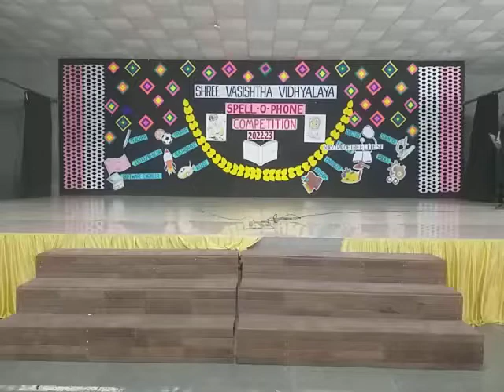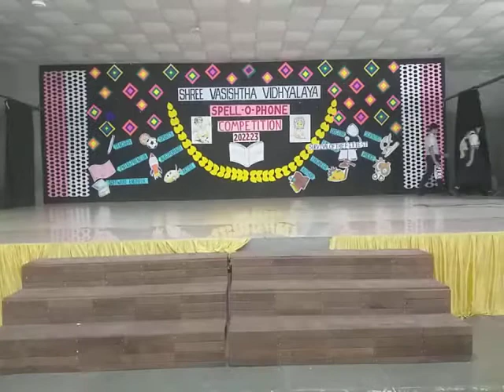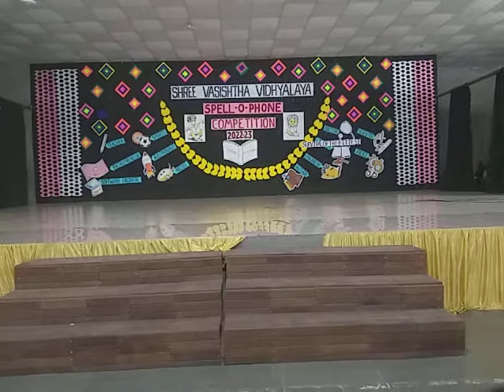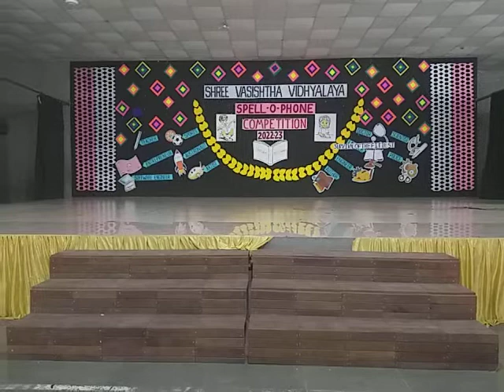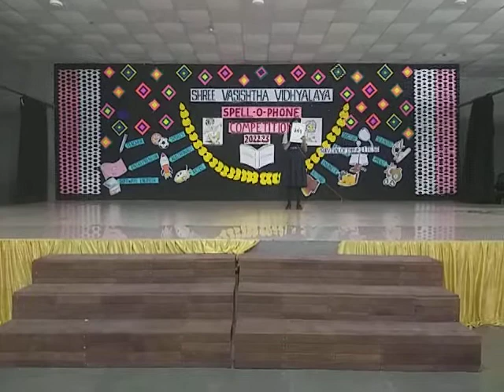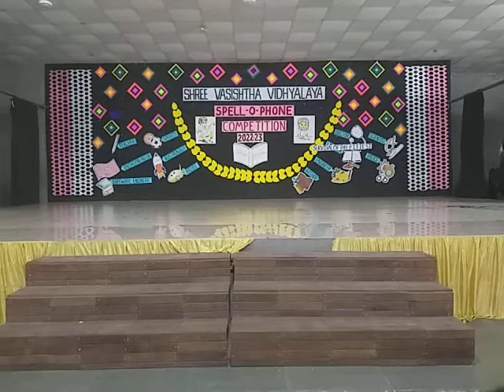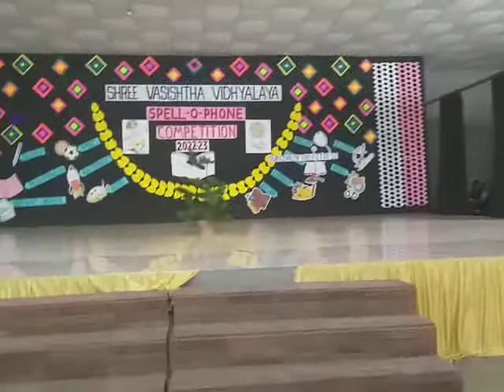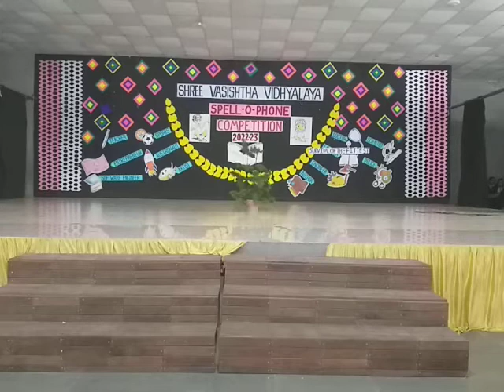Certificate Distribution 29-4-22